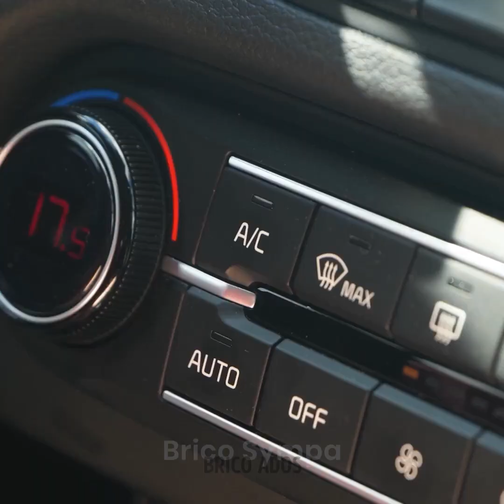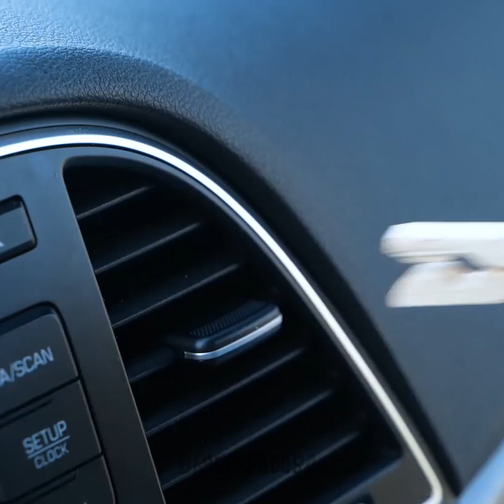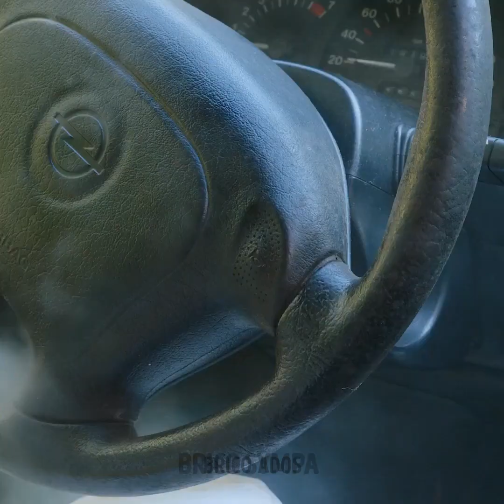Trucs et astuces pour une voiture intelligente qui vous épargnera des déplacements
TIMESTAMPS : 00:00 Comment ouvrir une voiture 01:34 Astuces inattendues pour la voiture 07:51 Quand vous êtes coincé dans le sable 11:23 Astuces non toxiques pour le nettoyage de la voiture